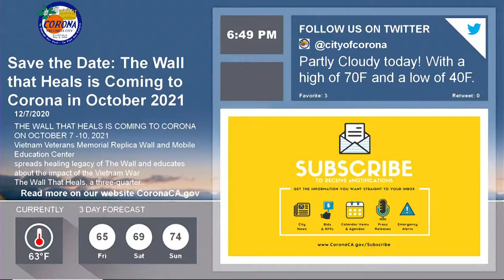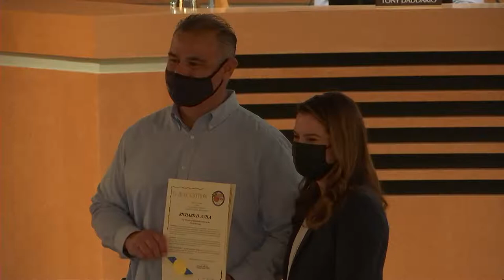City Council Meeting 12/16/20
Streaming live from the City of Corona: City Council Meeting 12/16/20.